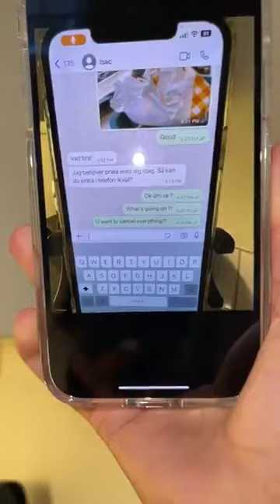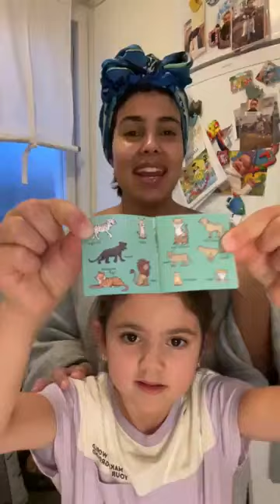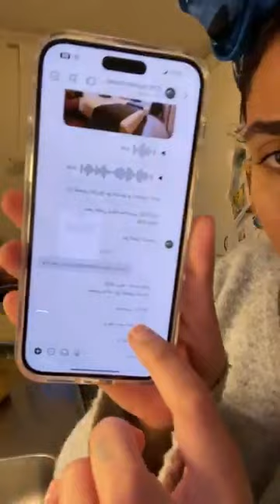احلى لايف مع كارولين مع وصفة العشاء هايلة🤤🤤🤤